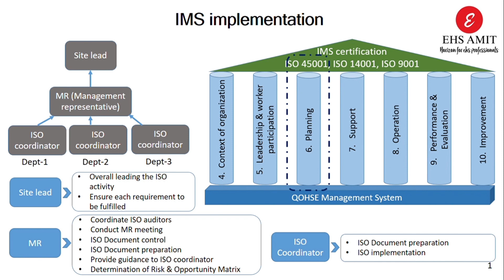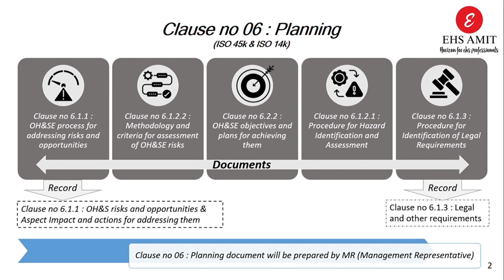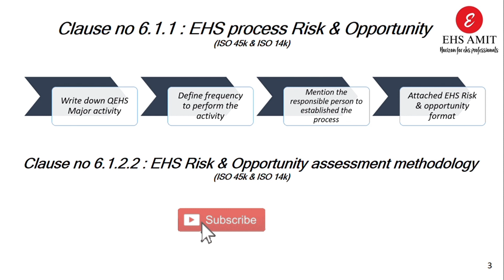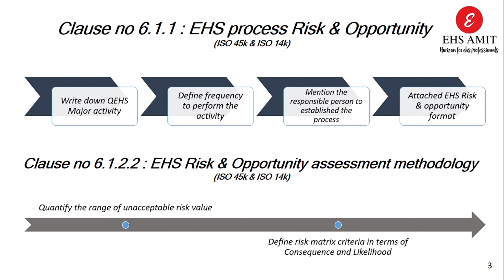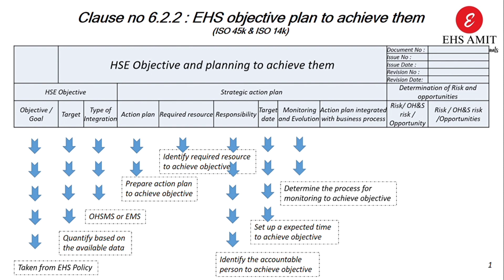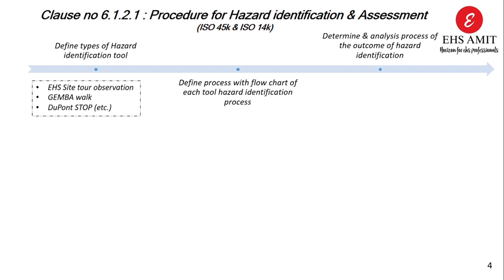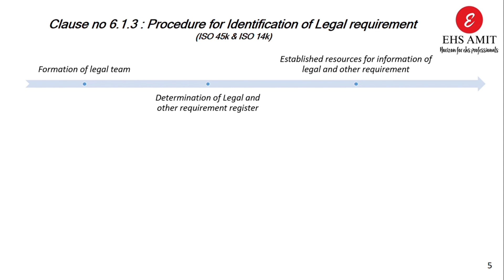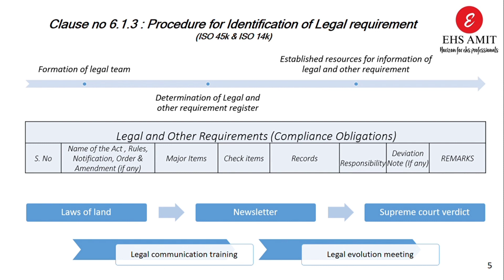IMS Implementation l Planning in Hindi l ISO 45001 clause 6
IMS Implementation I Planning in Hindi I ISO 45001 in Hindi

Query :
integrated management system pdf in hindi
integrated management system in hindi
ims clauses pdf
integrated management system iso 9001, iso 14001 iso 45001 ppt
integrated management system iso 9001, iso 14001 iso 45001 manual pdf
ims audit full form
ims procedure manual

Background : This video is for practical implementation process of IMS (i.e. ISO 45k, ISO 14k, ISO 9k). In this video Planning implementation procedure discussed.

Topic covered :
1. Types of Documentation required for Planning Implementation.
2. Types of Records required for Planning implementation
3. EHS Risk and opportunity process define method
4. EHS Risk and opportunity assessment methodology define method
5. Sample of Risk matrix criteria
6. Documentation methods for EHS Objective plan to achieve them
7. Process for Hazard identification and assessment method
8. Process for identification of legal and other requirements